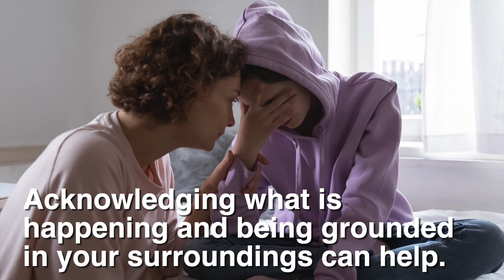Teenage Anxiety - How does anxiety affect you? How do you cope with anxiety?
How does anxiety affect you?
I can't focus on anything around me like whatsoever.
I had a really bad panic attack and I thought I was dying. It felt like I was just being covered in blankets almost like I couldn't feel anything.
It's like something personally wrong with me and there's no cure for it.
How do you cope with anxiety?
If I've accepted it. And that's the first step towards getting through it.
Acknowledging how I'm feeling, and then finding something to ground yourself. You try and bring it back to what you can smell, what you can touch, what you can hear.
The good days, even if it's like the end of the day, if there's a nice sunset, I'm like, oh, well, the world's bigger than me. and this has been good. And it might be good tomorrow.
Anxiety can be overwhelming.
Acknowledging what is happening and being grounded in your surroundings can help.
Jesus is someone who knows you and surrounds you in his love.